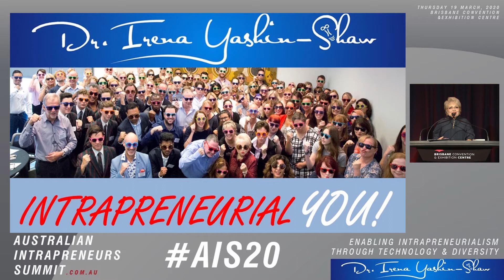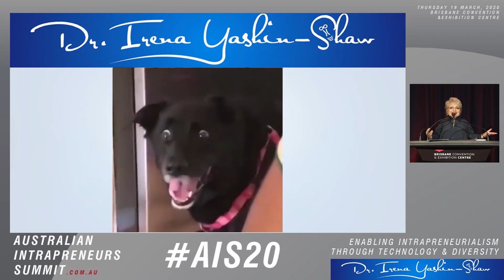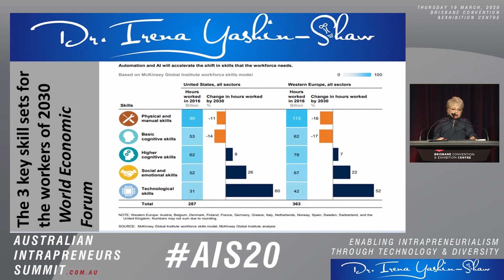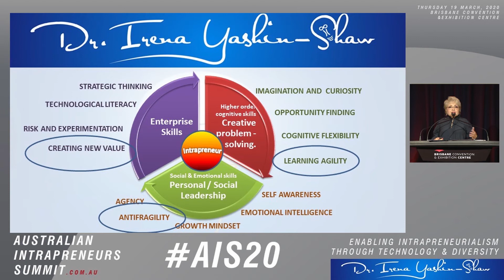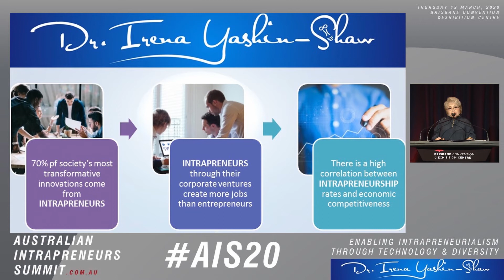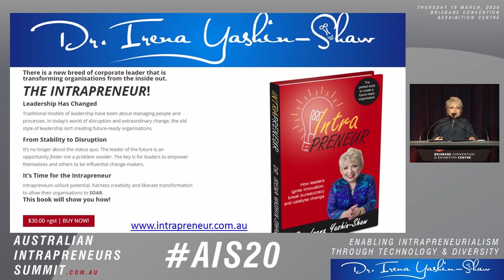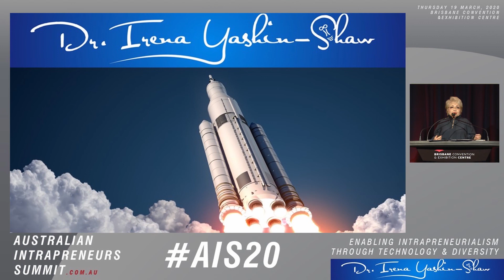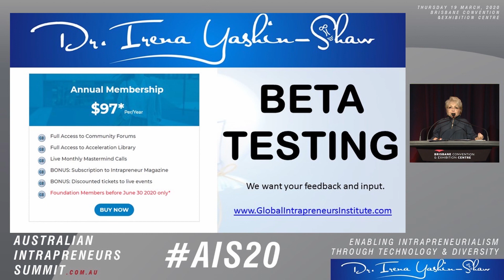Launch of the Global Intrapreneurs Institute at the Aust Intrapreneurs VIRTUAL Summit - 19/3/2020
Launch of the Global Intrapreneurs Institute at the Aust Intrapreneurs VIRTUAL Summit at the Brisbane Convention Centre 19th March 2020.